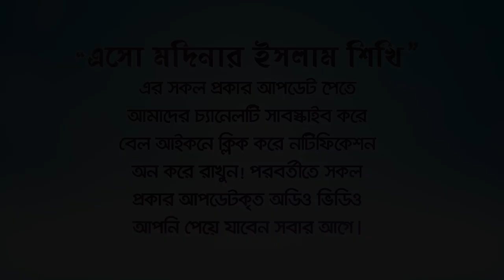আমাদের নববর্ষ কেমন হওয়া উচিত? কিভাবে বরণ করবো? (Happy new year2024) by Rafiq Bin Lokman Madani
মুসলিম সাংস্কৃতিতে বর্ষ বরণ! New Year in Muslim culture.
 অতি জরুরী: আমাদের নববর্ষ কেমন হওয়া উচিত! (Happy new year)
 আমাদের নববর্ষ,
মুসলিমের নববর্ষ,
নববর্ষ উদযাপনের বিধান!,
আরবী হিজরী সন পালন কেমন হবে।,
মুসলিম সাংস্কৃতিতে ইংরেজী নববর্ষ রবণ কেমন হওয়া উচিৎ,
Happy new year,
Thirty First Night, থার্টি ফাষ্ট নাইট,
 ক্রিসমাস ডে,
Christmas Day'